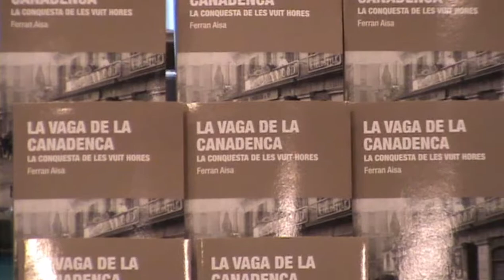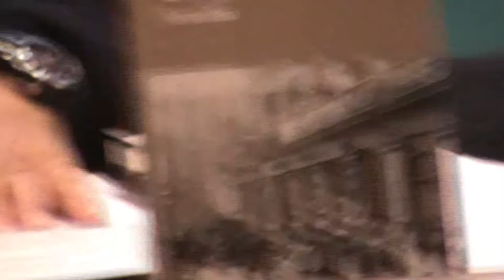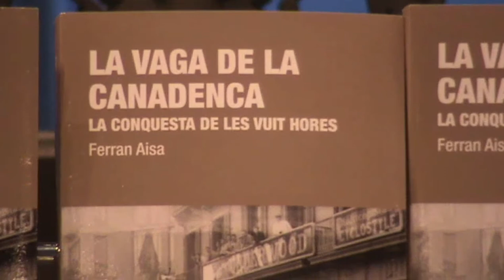20190410 Presentació llibre Aisa, La Canadenca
Presentació del llibre d'en Ferran Aisa "La vaga de La Canadenca. La conquesta de les vuit hores", 2019, Edicions de 1984. L'autor i l'Emili Cortavitarte (Fundació Salvador Seguí), conversen a Alibri Llibreria (Balmes 26). Barcelona, 10 d'abril de 2019.